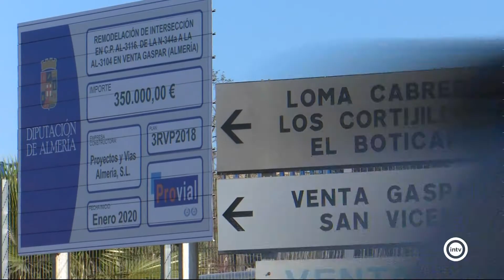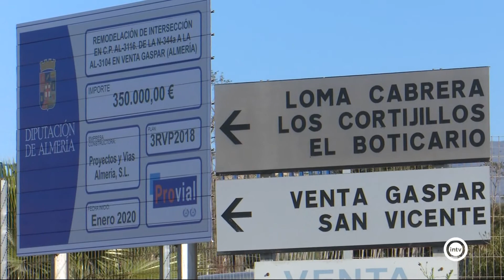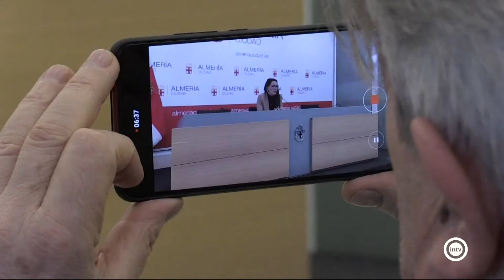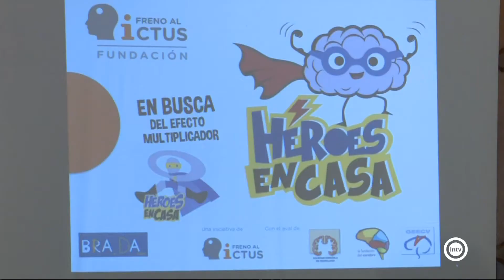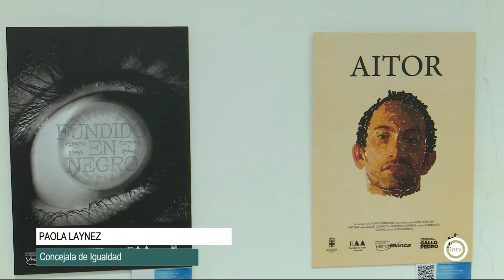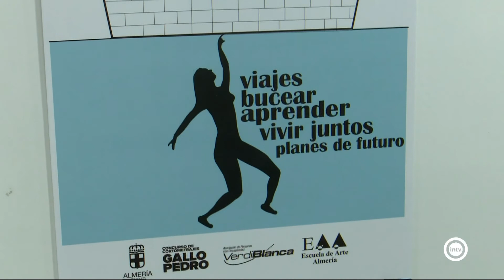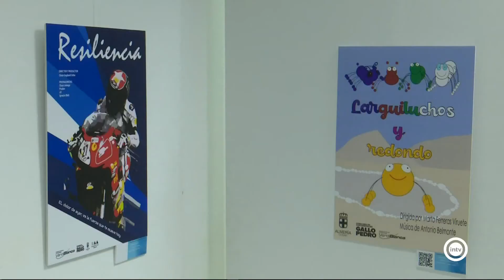Noticias Interalmería Mediodía (20/02/20)